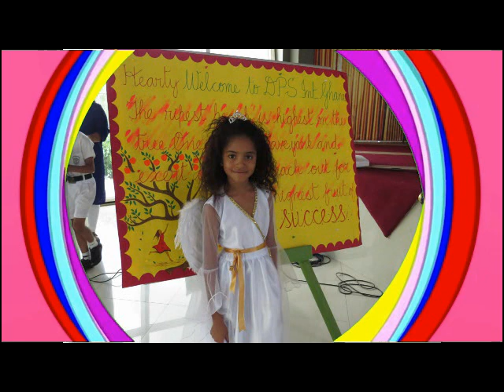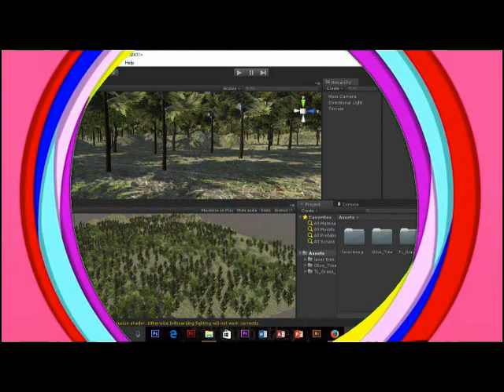DPSI Take a Look